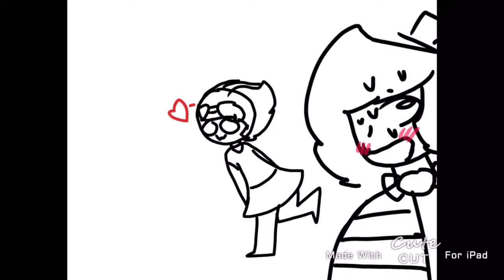Damian x Spiro MAP (no audio) part 9